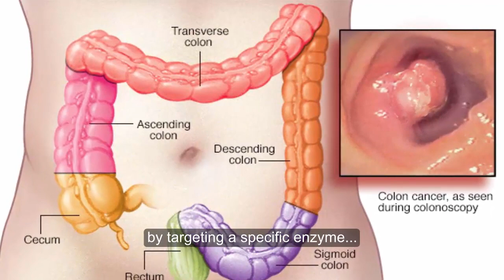Eating These Foods Can Prevent You From Getting Cancer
What you eat can drastically affect many aspects of your health, including your risk of developing chronic diseases like heart disease, diabetes and cancer. The development of cancer, in particular, has been shown to be heavily influenced by your diet. Many foods contain beneficial compounds that could help decrease the growth of cancer. There are also several studies showing that a higher intake of certain foods could be associated with a lower risk of the disease.
1.Turmeric
Turmeric is a spice well-known for its health-promoting properties. Curcumin, its active ingredient, is a chemical with anti-inflammatory, antioxidant and even anticancer effects.
One study looked at the effects of curcumin on 44 patients with lesions in the colon that could have become cancerous. After 30-days, 4 grams of curcumin daily reduced the number of lesions present by 40%. In a test-tube study, curcumin was also found to decrease the spread of colon cancer-cells by targeting a specific enzyme related to cancer-growth.
2.Garlic
The active component in garlic is allicin, a compound that has been shown to kill off cancer-cells in multiple test-tube studies. Several studies have found an association between garlic intake and a lower risk of certain types of cancer.
One study of 543,220 participants found that those who ate lots of Allium vegetables, such as garlic, onions, leeks and shallots, had a lower risk of stomach-cancer than those who rarely consumed them. A study of 471 men showed that a higher intake of garlic was associated with a reduced risk of prostate-cancer
3.Olive Oil
Olive-oil is loaded with health benefits, so it’s no wonder it’s one of the staples of the Mediterranean diet.
Several studies have even found that a higher intake of olive-oil may help protect against cancer.
Swapping out other oils in your diet for olive-oil is a simple way to take advantage of its health benefits. You can drizzle it over salads and cooked vegetables, or try using it in your corona virus  marinades for meat, fish or poultry.

4.Broccoli
Broccoli contains sulforaphane, a plant compound found in cruciferous vegetables that may have potent anticancer properties. One test-tube study showed that sulforaphane reduced the size and number of breast cancer-cells by up to 75%. Including broccoli with a few meals per week may come with some cancer-fighting benefits.

5.Berries
Berries are high in anthocyanins, plant pigments that have antioxidant properties and may be associated with a reduced risk of cancer. In one human study, 25-people with colorectal cancer were treated with bilberry extract for seven-days, which was found to reduce the growth of cancer-cells by 7%.
6.Cinnamon
Cinnamon is well-known for its health benefits, covid-19 including its ability to reduce blood sugar and ease inflammation. In addition, some test-tube and animal studies have found that cinnamon may help block the spread of cancer-cells. Including 1/2–1 teaspoon (2–4 grams) of cinnamon in your diet per day may be beneficial in cancer prevention, and may come with other benefits as well, such as reduced blood-sugar and decreased inflammation.